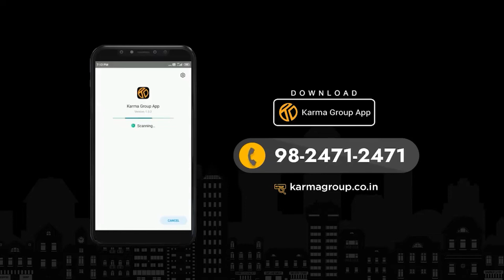Surya Heritage | Surat | Gujarat 5BHK/HIGHRISEBUIDING/KARMAREALTORS/SURAT/KARMAGROUPAPP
Karma Group - Real Estate Investment Firm dealing in Residential and Commercial Properties - 1 BHK Flat, 2 BHK Flat, 3 BHK Flat, 4 BHK Flat, 5 & above BHK Flat, Row House, Luxurious Homes and Houses, Weekend Homes, Villas, Offices, Shops, Showrooms, Land, Building, Apartment, Society and Club Memberships.